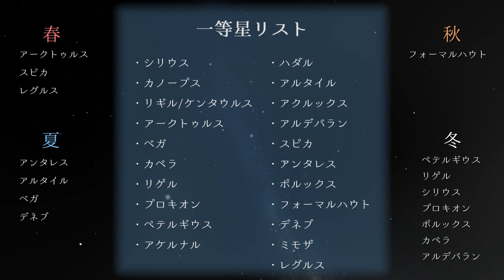【ASMR】プラネタリウム解説員ロールプレイ ｜Planetarian Roleplay【プラ寝たリウム】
こんばんは、ゆうりです(*´ω｀*)

遅くなりましたが、あけましておめでとうございます！

さて、今年1本目の動画はプラネタリウムの解説員を演じるロールプレイです。
「プラ寝たリウム」と呼ばれたり、「熟睡プラ寝たリウム」というイベントが開催されるなど、あまりの心地良さについつい眠ってしまう人が多いというプラネタリム。
だったら、そのロールプレイを撮れば寝付きの悪い方の入眠のお手伝いができるかもしれない……！と考え制作してみました。
この動画が少しでもお役に立ったら嬉しいです(*^^*)

なお、星座の解説については、本やWebで調べたものです。もし間違えがあったらごめんなさい。

☆イヤホンまたはヘッドホンでご視聴ください。

◆画像素材の提供元
・ぱくたそ様